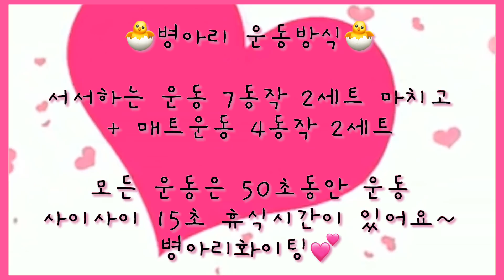[주원홈트 입문] 맨 처음 해야할 운동입니다! 왕초보 병아리 무릎에 무리 안가는 운동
오늘도 저희 영상을 봐주셔서 감사합니다💕
항상 더 노력해서 신나고 효과좋은 운동영상 쭉쭉 올릴게요!❤️

🔥더 똑똑하게 운동할 보스 모여라!!🔥

보스들!!챌린지는 무료로 진행됩니다!🙌
홈페이지에 오시면 보스들이 더 효과적으로 운동할 수 있도록
삐약스핏 영상만으로 구성된 챌린지 프로그램이 준비되어 있어요!👍

✅챌린지 시작 전 공통미션✅
👉군것질 하지 않기 (술도 절대 안돼요!)
👉잠들기 6시간 전에 식사 마치기 (차나 물은 가능!!)
👉하루에 물 2L 마시기 (처음엔 어려울 수 있지만, 차근차근 의식해서 물마시기 연습!)
👉매일 아침 눈바디 찍기 (체중에는 너무 신경쓰지 말고, 눈바디에 집중!)

똑같은 영상을 하더라도 어떤 순서로 하는지,
얼마동안 하는지에 따라 효과는 천차만별인데요!🤓
챌린지 순서대로 따라오신다면 더 효율적인 운동을 하실 수 있습니다!💛
우리 같이 똑똑하고 효과있게 운동해보자구요!!👍

❓삐약스핏 챌린지 어떻게 참여하나요?
👉홈페이지에 들어가서 프로그램란을 클릭하여 챌린지를 확인한다!
👉시작날짜는 보스들이 홈페이지를 들어가는 그 순간부터!!
👉챌린지를 시작하게 되면 운동이 끝날때마다 댓글로 완료댓글인증
👉모든 보스들에게 응원댓글과 하트뿅뿅 나갑니다!!

❓꼭 챌린지구성 순서대로 운동을 해야하나요?
👉네!! 순서대로 해주시는게 가장 효과가 좋습니다!!

🦌만약 운동을 조금 더 추가하고 싶은 고라니들은 마지막운동으로
(삐약스핏 타바타)검색하셔서 원하는 부위로 타바타!!!달려주세요!!
🐥운동초보자 병아리들은 운동을 매일 하는 것에 의의를 두고 하루동안 챌린지 운동 채워보기~~!!

✅챌린지에 관한 내용 및 운동하면서 궁금한 점이나 아픈 부분이 있다면✅
👉유튜브 댓글
👉홈페이지 댓글
하나하나 답변 드리도록 하겠습니다!

비즈니스/강의/방송/후원 등 문의사항